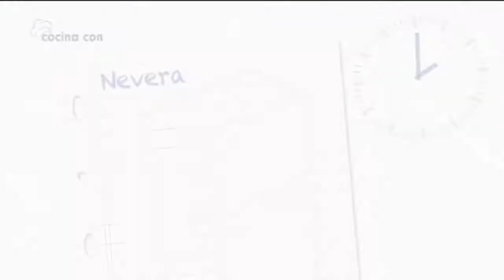Cocina con Clara: Crema de mango con espuma de coco y lichis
Clara Villalón, continúa con su nueva sección de recetas en Libertad Digital y Chic desde las cocinas del restaurante Cooking Club. Un espacio donde la brillante cocinera explicará, de forma práctica, y paso a paso, cómo realizar recetas fáciles y sabrosas.

En este programa realizará un postre exótico con color y mucha frescura, una crema de mango con espuma de coco y lichis. Clara Villalón, colaboradora en el programa Es la Mañana de Federico y de Libertad Digital, saltó a la fama con el programa de televisión MasterChef y actualmente es uno de los referentes juveniles de la cocina a nivel nacional. Pero no sólo eso: además de ser muy querida en las redes sociales, donde cada día aumenta su número de seguidores, a partir de ahora también nos ofrecerá recetas fáciles y deliciosas.

300ml de leche de coco

125gr de yogur natural

1gr de cardamomo en polvo

½ clavo de olor

1gr de jengibre fresco rallado

2 hojas de gelatina

1 carga de gas

Si no tenemos sifón, utilizaremos:

300ml de crema de coco

100gr de yogur natural

100gr de nata para montar de 35% materia grasa

50gr de azúcar y el resto de los ingredientes.

400gr de pulpa de mango maduro triturada

60gr de azúcar

2 hojas de gelatina

16 lichis frescos

1 cucharadita de agua de azahar

200gr de azúcar

Si no tenemos lichis frescos utilizaremos de bote.

Semillas de amapola

Coco rallado